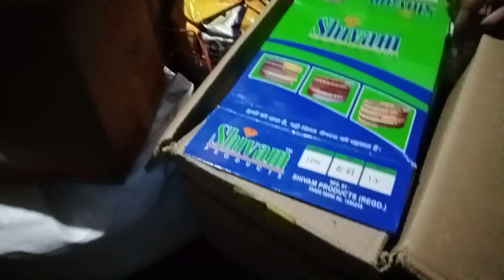मेला में बिक्री करने के लिए मनिहारी आइटम लिया है